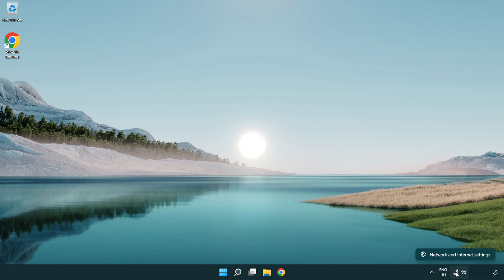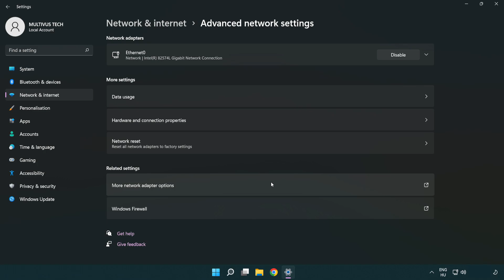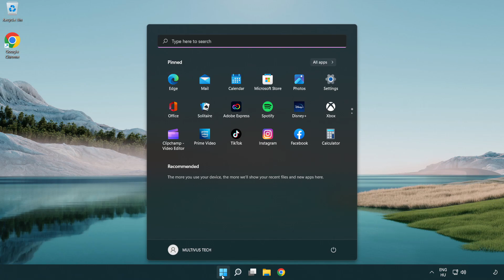How to FIX Hunt Showdown 1896 High/Bad Ping & Packet Loss!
I'm going to show How to FIX Hunt Showdown 1896 High/Bad Ping & Packet Loss!